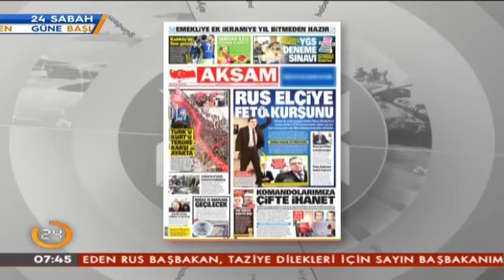Akşam Gazetesi: "Rus Elçi'ye FETÖ Kurşunu" 20.12.2016